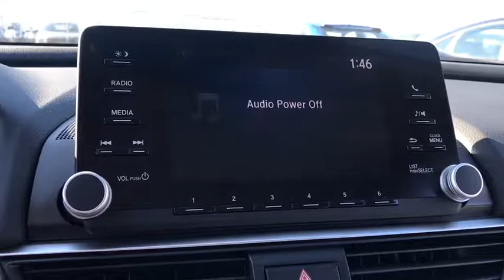2018 Honda Accord Sedan Elmhurst, Schaumburg, Niles, Oak park, Crystal Lake, IL 80794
2018 Honda Accord Sedan
2018 Honda Accord Sedan LX - Stock#: 80794 - VIN#: 1HGCV1F11JA103798